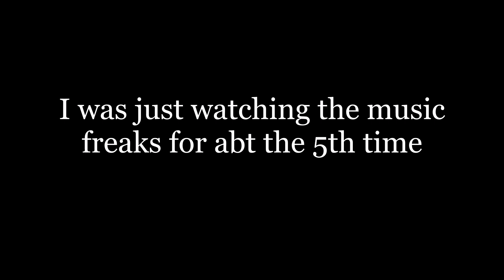I noticed something in the music freaks ep 6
I saw this one scene in the music freaks and it reminded me of something I'd seen before. Sorry for how bad the video quality is. Also go watch @RosyClozy